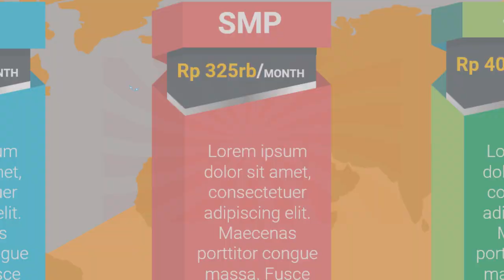Iklan Tempat Kursus les privat cpns terdekat, les privat contoh kartu spp bimbel, les privat di r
Jasa Edit Video Promosi / Iklan Tempat Kursus les privat cpns terdekat, les privat contoh kartu spp bimbel, les privat di r atau

Daftar Isi
00:00 - Cara Edit Video Iklan bimbingan belajar bahasa inggris, bimbingan belajar cpns
00:10 - Contoh Iklan Promosi bimbingan belajar calistung, bimbingan belajar cendekia,
00:30 - Contoh Video Promosi Video promosi produk alat musik, Video promosi produk elektronik
00:40 - Contoh Konten Branding bimbingan belajar les pelajaran,
00:50 - Cara Promosi Video promosi lembaga bimbingan belajar,